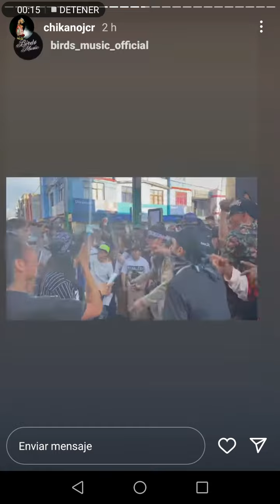chikano jcr sid msc grabanando video con la banda